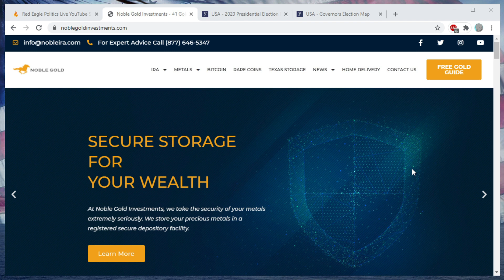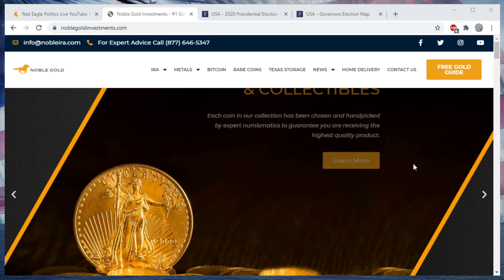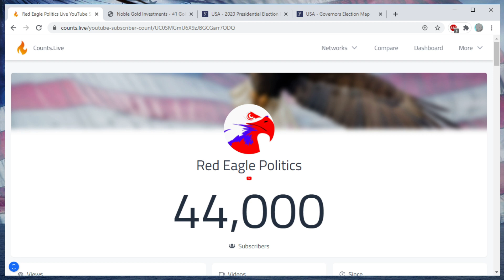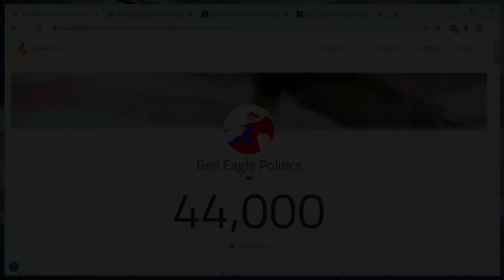What Happens If the Election Ends in a Tie?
The 2020 Election very well could end in a 269-269 tie. What would happen then?

Thanks to Matthew Schuhmann, Byron Jones, Ben Sinex, Marshal Forward, Gerard O., Dustin Smith, Cedric A., Ayrton S., Jeff, Emmet Ades, Kay Menden, Evan B., Adolfo Flores, Mr. & Mrs. B., SCLDEF22, Mickey Turner, Jordan Ross, and Stefan Godilo for their $10/month or above support.